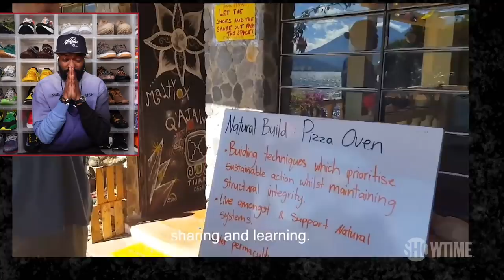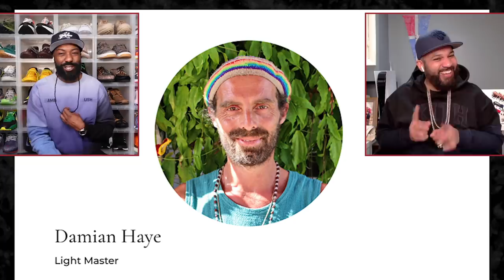Problematic TikTok "Tribal Village" Commune | DESUS & MERO | SHOWTIME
A "conscious eco-community" in Guatemala went viral on TikTok and looks exactly how you think it would.